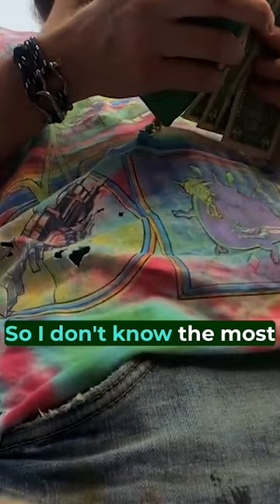From Deadhead to Day Trader